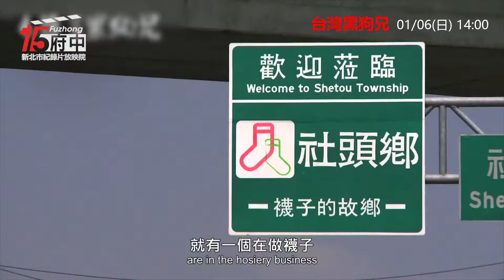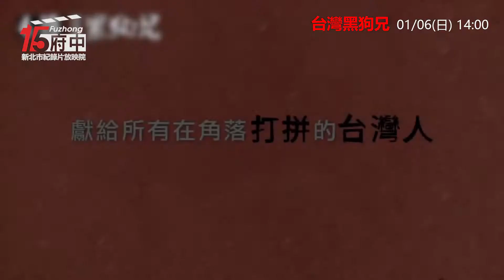【台灣黑狗兄】府中15新北市紀錄片放映院 ：2019年一月主題【亞洲連線】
台灣黑狗兄 Sock'n Roll
紀錄片｜2013｜臺灣｜Color｜HD｜75分鐘｜國語、臺語發音｜中文字幕｜普
導演：賀照緹
曾夢想當排球國手的黑狗兄李東林，因車禍受傷後，將對運動的熱愛轉到製造運動襪上，接下知名運動品牌代工，在2011年創下了業績高峰，卻因全球化的襲擊，事業亮起紅燈，加上身體病痛讓他產生輕生念頭。在家人鼓勵下，從代工到創立自有品牌，他又是如何重振事業？
01/06(日) 14:00